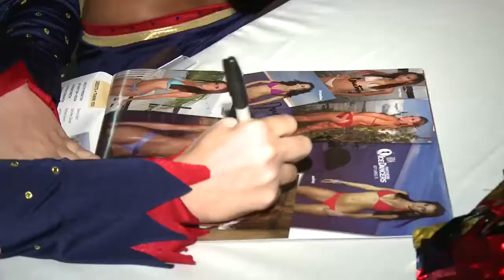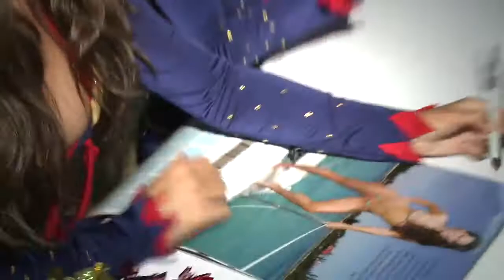Hard Rock Hotel Hollywood FL - Florida Panthers Ice Dancers Calendar Launch